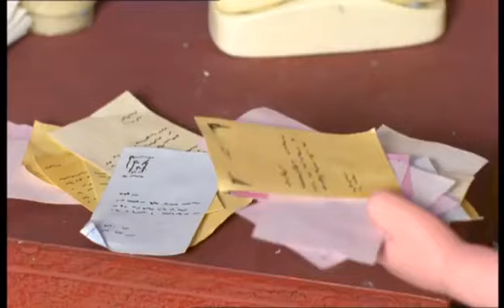Bob the Builder Shorts - Pilchard Sorts It Out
NO COPYRIGHT INFRINGMENT INTENDED! BOB THE BUILDER IS OWNED BY HIT ENTERTAINMENT/MATTEL CREATIONS, NOT ME!